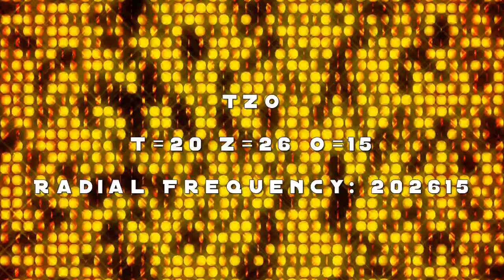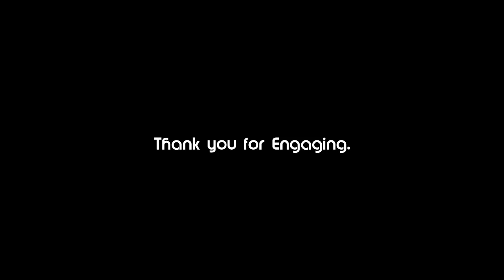TZO Protocol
For G5 and other GAIA interferences. Important to read information